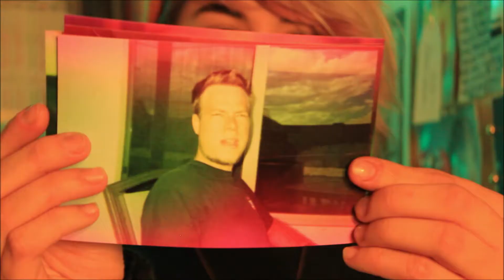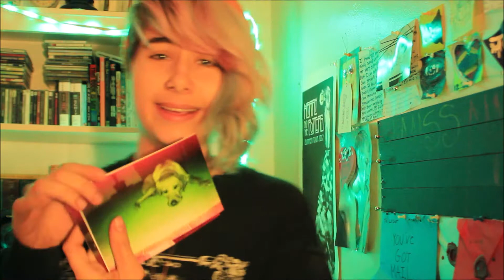Time Capsule from 2004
Music
Broke for Free - Something Old
Michael Aranda - Jerkface and Jujube